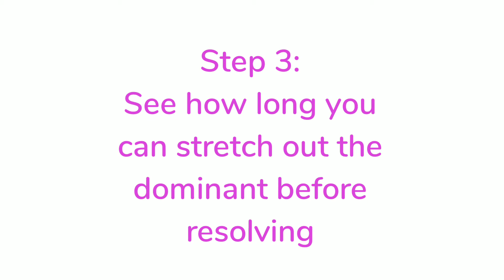How To Sound Like Beeethoven in 3 Steps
I'LL NEVER GET RID OF THESE 2021 VIDS.